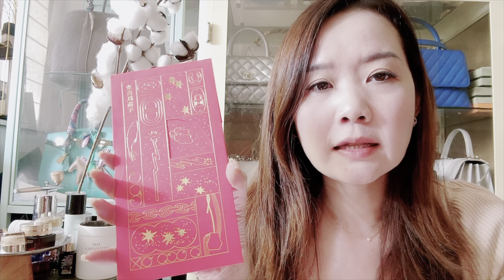Louis Vuitton Side Trunk & top trunk bags - details, trying at LV, prices:papillon, valise, cam box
Hello everyone! I went to the Louis Vuitton store lately and tried on 4 really unique ‘trunk’ bags with two that are hard sided. I’ve included prices, details, and pros and cons of each bag - side trunk, papillon trunk, petite valise and camera box. Let me know what you think and currently I’m leaning towards getting the side trunk.

Time stamps:

1:02 Hermes Red Packets
3:10 Overview of the four bags
4:03 Side Trunk - details & modelling
10:11 Papillon Trunk - details & modelling
13:25 Petite Valise - details & modelling
17:02 Camera box - details and modelling
20:03 Summing up